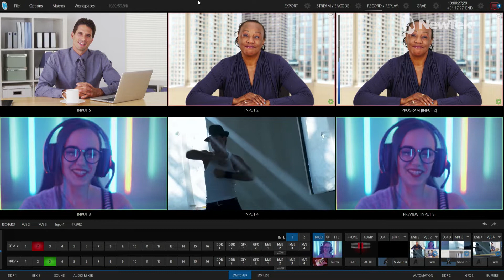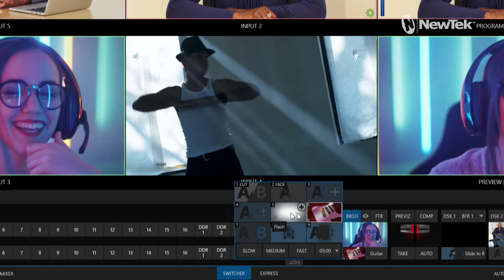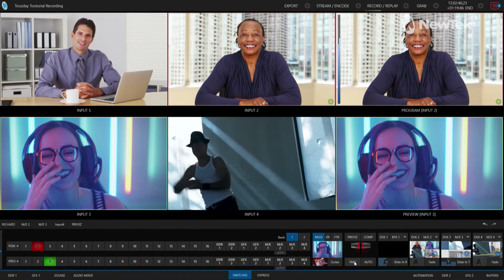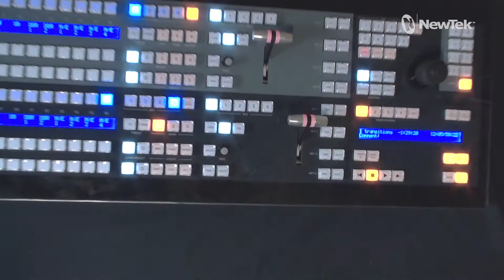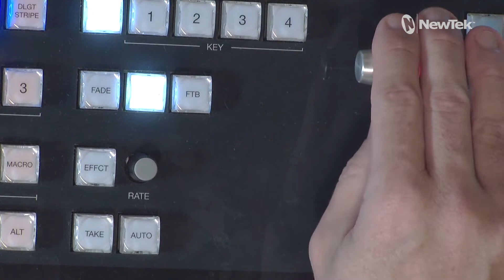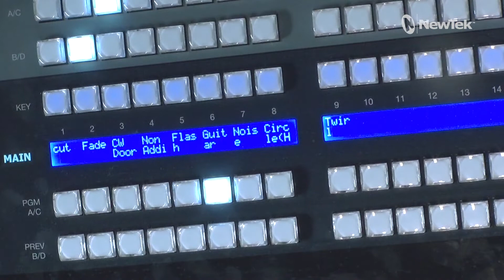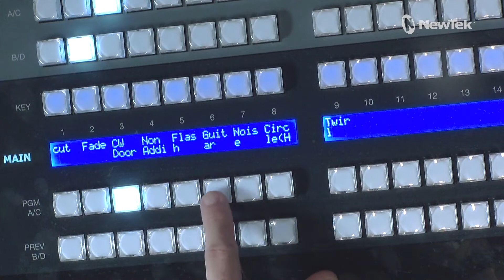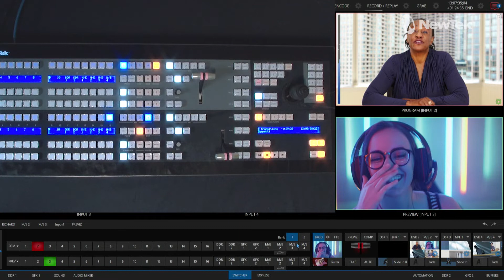Tuesday Tutorial : Controlling Transitions with a Control Panel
In this episode, we’ll look at the built-in transitions within the TriCaster® and see how they can be interchanged, recalled, and customized quickly using the Control Panel.